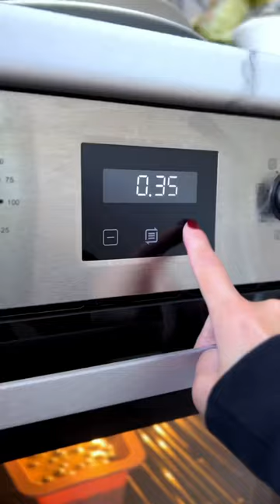шарлотка с голубикой